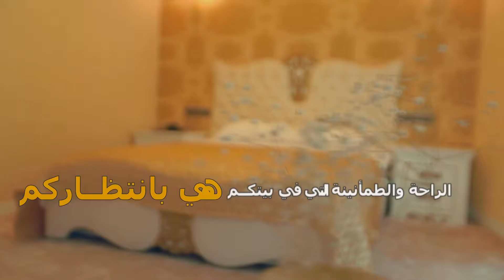Arapça Tokat Tanıtım Filmi _ Arabic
Tokat Kültür ve Turizm _ Tokat Tanıtım Filmi Arapça